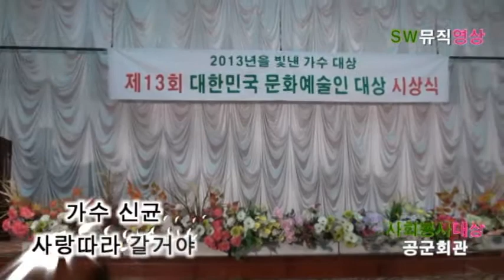신균-사랑따라 갈거야_사회봉사 대상-제13회문화예술대상 시상식-공군회관_영상감독 이상웅-2013.12.12.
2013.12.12.  신균-사랑따라 갈거야_사회봉사 대상-제13회문화예술대상 시상식-공군회관_영상감독 이상웅_leesw.(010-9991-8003)